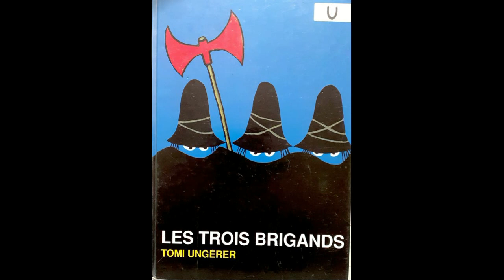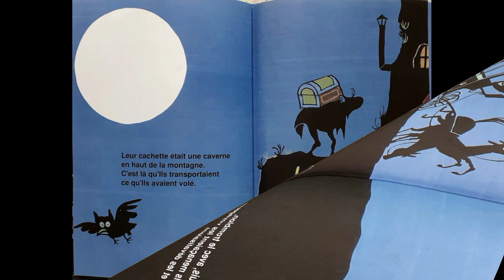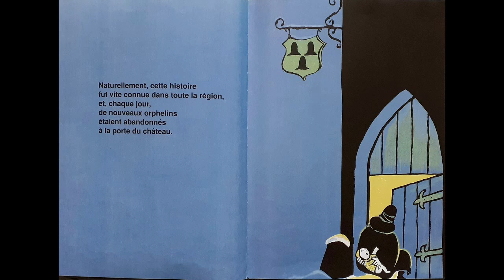LES TROIS BRIGANDS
Il était une fois trois vilains brigands... dont la vie changea totalement le jour où ils rencontrèrent Tiffany, la petite orpheline. De trois méchants elle fit... des bienfaiteurs de l'humanité.